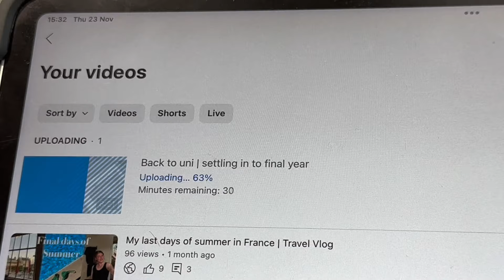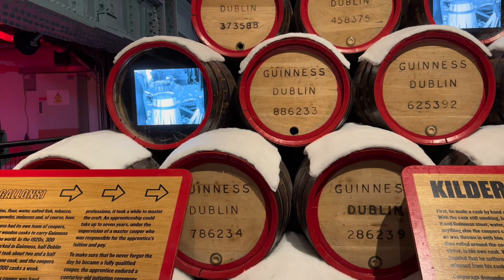Ireland Vlog | Christmas markets, art galleries and Guinness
Hello hello!

A new video today of my little weekend away in Ireland. I flew out to Belfast for the night and then travelled on to Dublin for the rest of the weekend. Ive never been to Belfast or Dublin so was amazing to explore and try all the touristy things as well as see everything becoming all Christmassy. Is quite a short video as I didn’t feel like filing all the time but captured some cute moments from the trip. I hope you enjoy watching :)